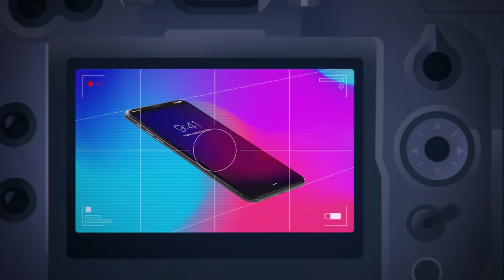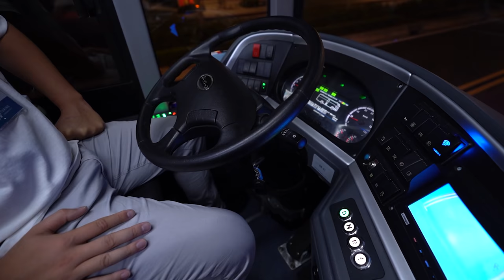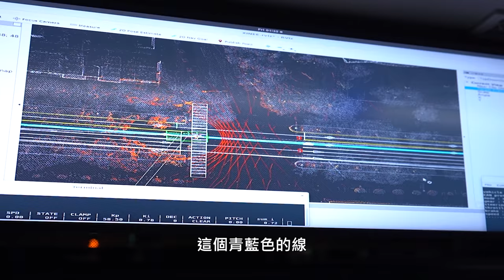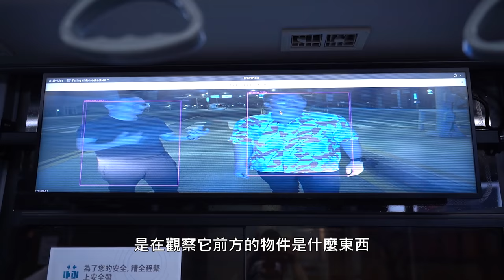【Joeman】台北市竟然有自動駕駛的公車？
前一陣子看新聞說台北市信義路的深夜時段已經開始試辦自動駕駛的公車！對於這種自動駕駛的科技我一直很迷戀，雖然開過很多次特斯拉的半自動駕駛，但對於大眾運輸的自駕到底差在哪裡我也很好奇，一起來看看吧！

拍攝器材:Sony A7m3、 RX100 m5、GoPro Hero 7 Black
收音器材:Rode Pro Plus、Sennheiser ClipMic digital
剪接軟體:Adobe Premiere、Sony Vegas 13